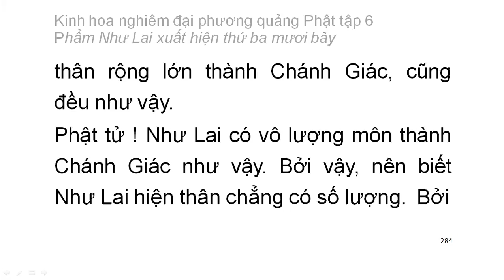Tập 6: Kinh hoa nghiêm: Phẩm Như Lai xuất hiện thứ 37 - chữ to dễ xem rất hay (19)